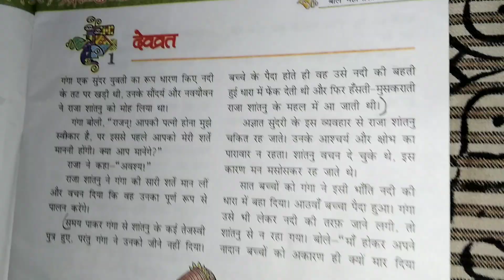कक्षा 7 बाल महाभारत( पाठ- देवव्रत) प्रश्नोत्तर